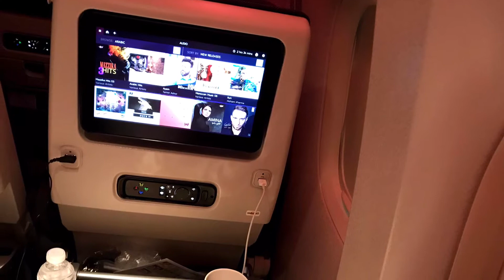No meat for me in Qatar Airways due to Halal but its ok